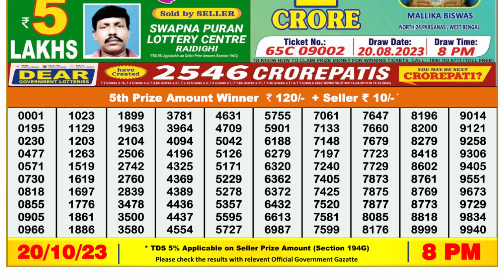🔴Dear Lottery Sambad Live 8pm today 20.10.23 Nagaland State Lottery Result